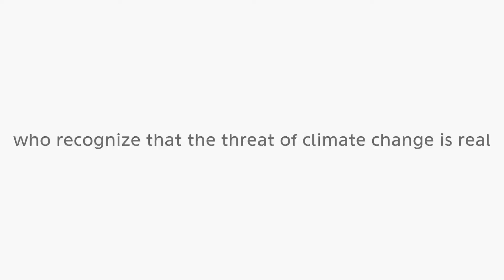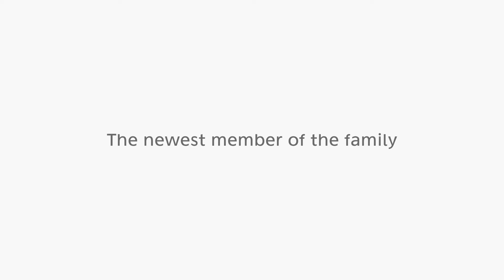UBC Supermileage - Introducing Mark XII (2017)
Introducing Prototype Mark XII, the newest car from UBC Supermileage. Mark XII joins the ranks of UBC's ultra fuel-efficient vehicles, which compete at the Shell Eco-marathon Americas and the SAE Supermileage competition.

Song: "Closer" by Lemaitre